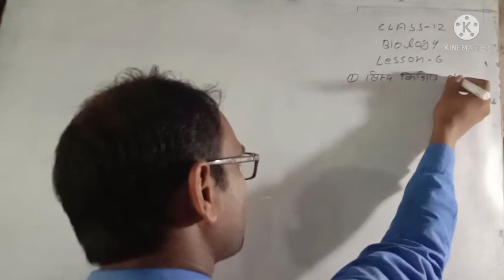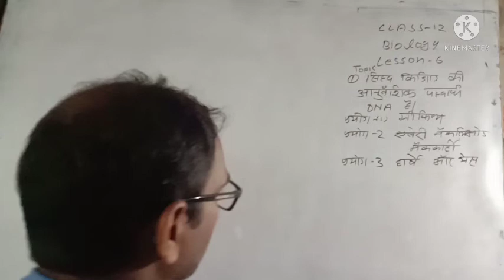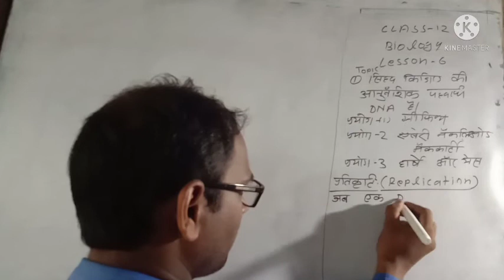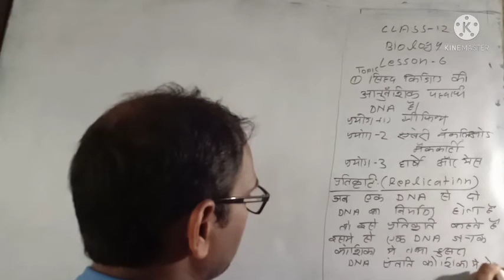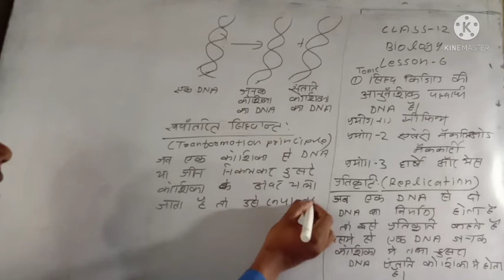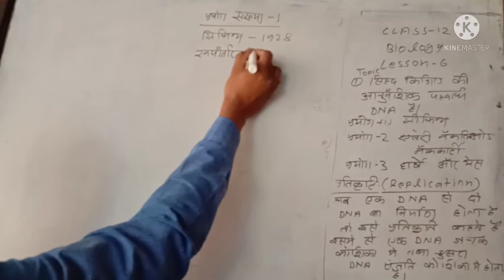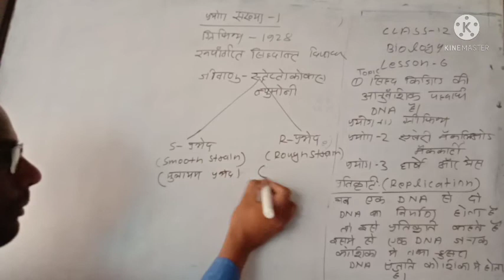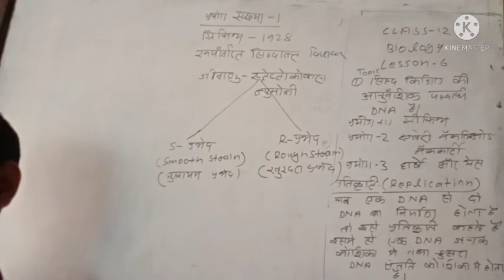class 12biology lesson 6 part 7